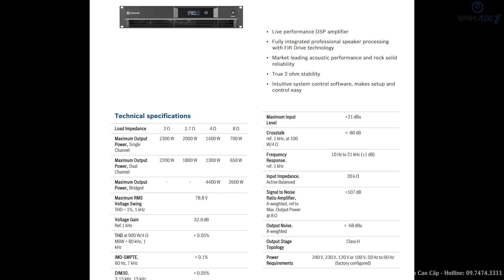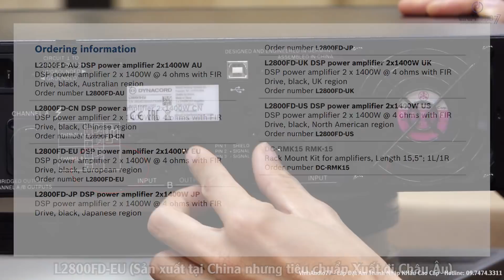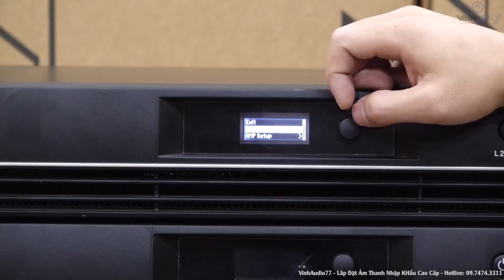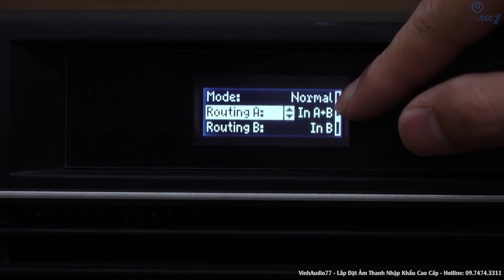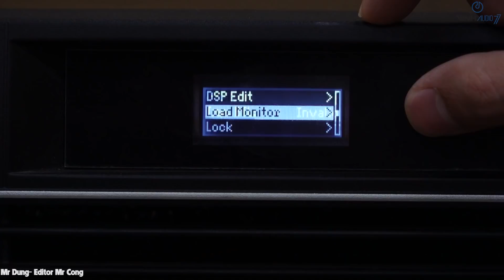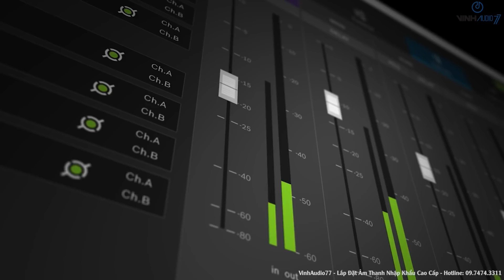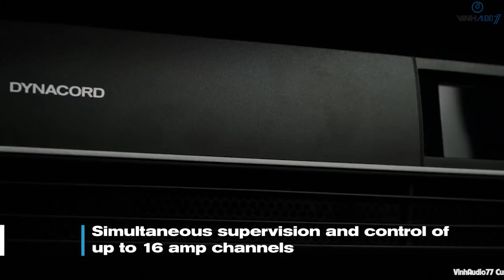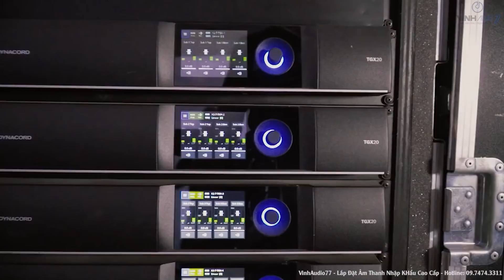Đẩy Dynacord L2800 FD-EU 28.5tr - Fb: 0974743311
Vinh Audio 77 – Âm Thanh Số
CUNG CẤP LẮP ĐẶT ÂM THANH NHẬP KHẨU CHÂU ÂU - CHÍNH HÃNG
Giá Bán: 28,5tr/Chiếc
Xuất xứ: Made in Germany

- Dynacord là công ty đã có hơn 70 năm hoạt động trong lĩnh vực sản xuất thiết bị âm thanh tại Đức. Các dòng sản phẩm không chỉ có chỗ đứng vững chắc tại thị trường Đức mà đã dần phổ biến trên toàn cầu.
- Đẩy Dynacord L2800 thường được ứng dụng cho các sự kiện biểu diễn trực tiếp và di động mang đến tính chuyên nghiệp cao.
- VinhAudio77 rất vinh dự và tự hào là đơn vị được phân phối các dòng Sản Phẩm Dynacord chính hãng chất lượng cao đến khách hàng yêu âm nhạc.
-  Đẩy Dynacord là sản phẩm nằm trong phân khúc cao cấp được đánh giá cao về khả năng hiệu chỉnh, độ bền cao và rất dễ sử dụng, luôn chinh phục được tất cả các khách hàng Khó tính Nhất về Âm Thanh .

00:00 Tổng quan
00:14 Intro
00:21 VinhAudio77 Giới Thiệu Amply Dynacord 2800 FD
04:16 Review Amply Dynacord 2800 FD
04:54 Thông số Amply Dynacord 2800 FD
07:25 Mr Vinh Setup
08:53 Mr Dũng giới thiệu tính năng cơ bản
11:47 Chiêm ngưỡng vẻ đẹp của Amply Dynacord 2800 FD
14:50 Nhận xét từ các chuyên gia
►Hotline Tư Vấn Bán Hàng: 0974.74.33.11 – 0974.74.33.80
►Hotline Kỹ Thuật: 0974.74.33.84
►Địa Chỉ: 30/333 Ngô Xuân Quảng, Trâu Quỳ, Gia Lâm, Hà Nội
► Thương Hiệu Vinh Audio 77 – Là thương hiệu hàng đầu tại Việt Nam trong lĩnh vực cung cấp hệ thống bán lẻ thiết bị âm thanh Chính Hãng & Nhập Khẩu Châu Âu  như NEXO, Amate, SR Audio, HK Audio... Home Karaoke, Cinema Home, Pub, Bar... . Và tư vấn, thiết kế, thi công lắp đặt hệ thống âm thanh chuyên nghiệp. Mong muốn mang đến cho khách hàng sự trải nghiệm tuyệt vời, với sự hài lòng và chất lượng cao nhất, trên từng sản phẩm, đặc biệt chế độ bảo hành tốt nhất !
© Copyright by Vinh Audio 77. Please do not Reup